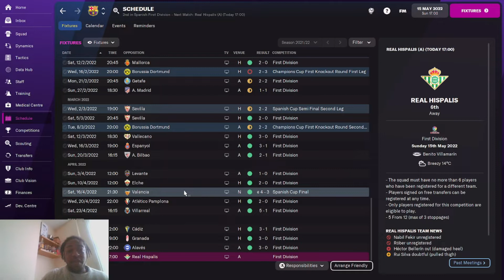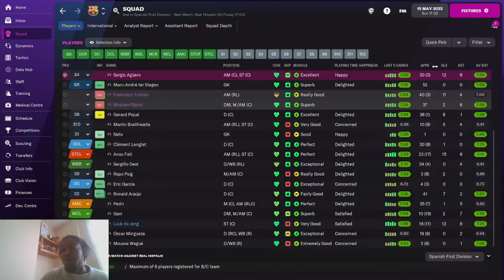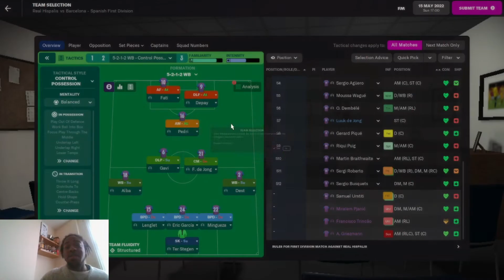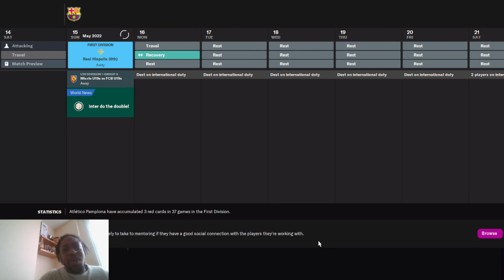FM22-Rise Of Barcelona-Season Finale-Real Betis Vs Barcelona-S1 EP5-Football Manager 2022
After the last episode where we got knocked out of the Champions League by Borussia Dortmund form in the league have picked up and we currently sit second in the league. Today we take on Real Betis in final game of the season, with Real Madrid not dropping points means we are unable to defy the odds and win the league, can we finish the season on a high?

Welcome all to my Football Manager 22 second series of Fallen giant rebuild. In this save we take control of FC Barcelona who currently play in La Liga, after Lionel Messi leaving and the club in Debt we look to rebuild the ageing squad and repair some of the financial issues.

In the First Serie we managed AS Roma in the Serie A and in two seasons we won Europa league Conference Cup, Scudetto, Coppa italia and Champions League